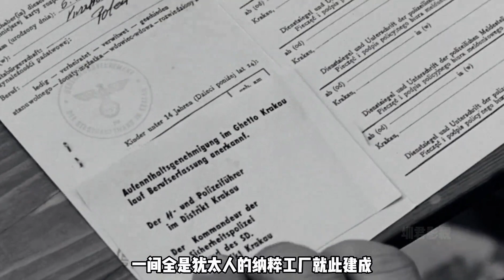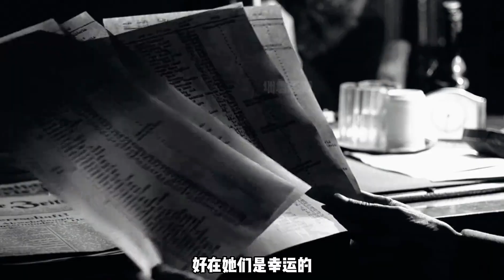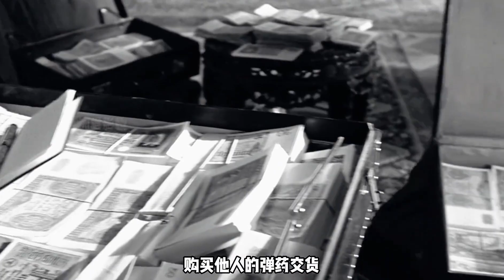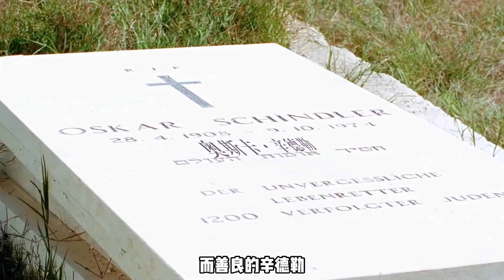一份價值上千條人命的名單，回看今日，是否值得？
No.2 | 男人逢賭必輸卻突然狂攬賭場千萬美刀，而其中的奧秘竟在一只手鐲